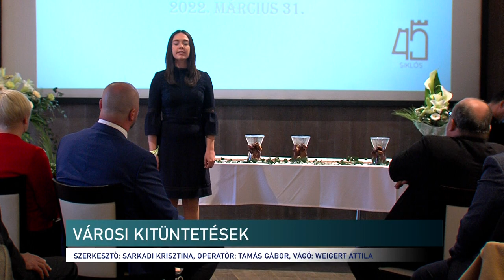Kitüntető címek és elismerések - Siklós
Kiosztották a városi kitüntetéseket Siklóson. A város napjához kötődően többek között a díszpolgári cím, a Batthyány Kázmér emlékérem és a Siklós város gazdaságáért elismerések is gazdára találtak. A jelöltek közül egyébként a képviselőtestület választotta ki a díjazottakat. A kulturális elemekkel színesített ünnepség után pedig várják a siklósiakat és a turistákat a most kezdődött városnapi rendezvényekre.